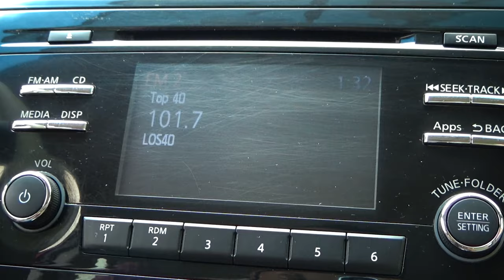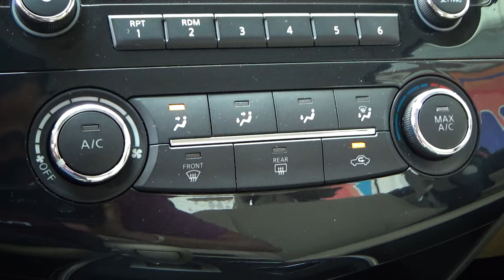Nissan / Altima / 2016 - 8361